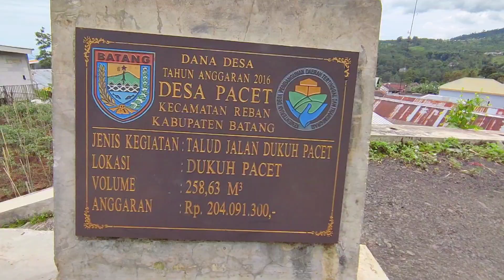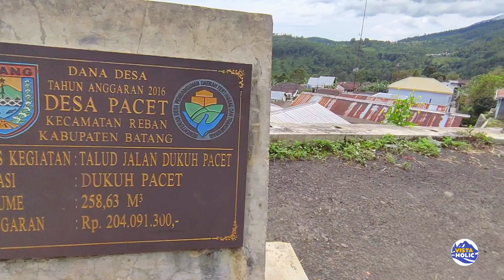desa kaya dari hasil perkebunan teh : desa pacet lama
dukuh pacet lama berada di Desa Pacet kecamatan Reban Kabupaten Batang Jawa Tengah. john membuat konten desa untuk mengetahui aktifitas warga dan suasana desa Pacet. berada di kaki gunung kamulyan / gunung kemulan membuat kampung ini terasa sejuk sepanjang hari. meskipun terpencil dan berada di 1000 mdpl kampung pacet lama sudah menjadi desa yang semi modern bisa dilihat dari bentuk rumahnya yang kekinian dan jangan kaget bila kesini sudah banyak villa yang dibangun oleh para saudagar dari luar daerah.

tag: suasana pedesaan kampung jawa indahnya desa keindahan desa pacet desa pacet lama, desa pacet baru. jelajah desa juga jelajah pedesaan kampung terpencil desa tepencil batang . desa era 80 an 80an 80-an. rumah joglo rumah limasan rumah jadul rumah gribig. rumah khas jawa desa pegunungan. ribuan pacet hewan pacet. biksu jalan kaki terkini biksu tudhong sampai mana biksu tudhong terkini jalan jalan desa sawah pedesaan desa batang jawa tengah. desa wisata pacet desa terindah di batang jawa tengah hidup di desa.